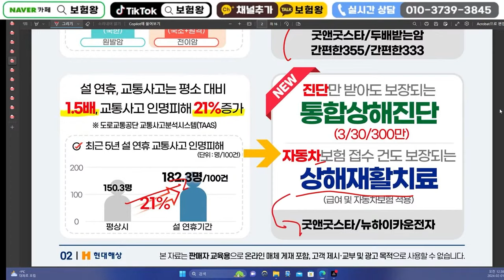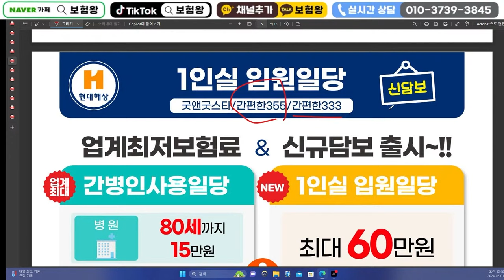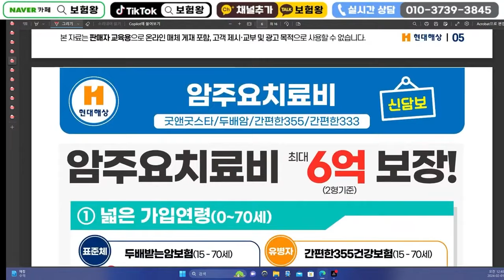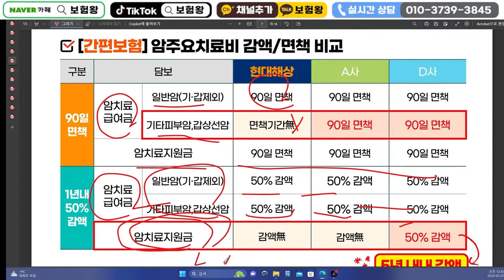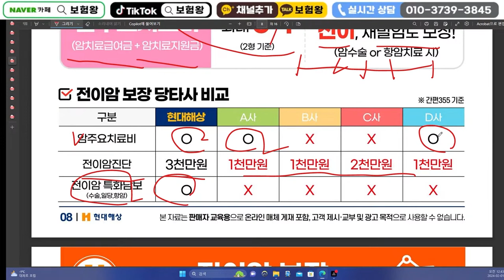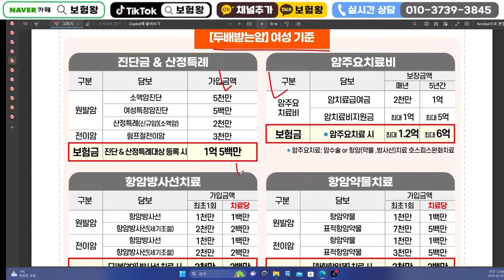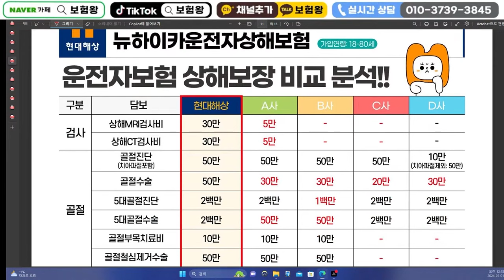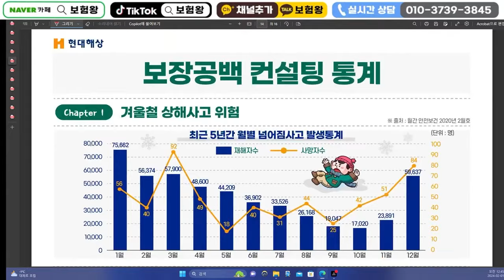☆교육용☆ 2월 현대해상 신상품 상품이슈!! (1인실60만 자동차재활치료비출시)